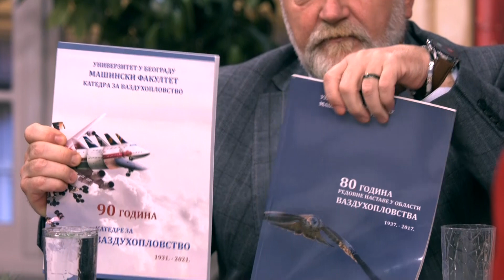Veliki jubilej - 90 godina od osnivanja katedre za aeronautiku - DJS - (TV Happy 20.12.2021)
Gosti: Miloš Petrašinović - Asistent na katedri za vazduhoplovstvo
Prof dr Časlav Mitrović - Profesor na Mašinskom fakultetu u Beogradu